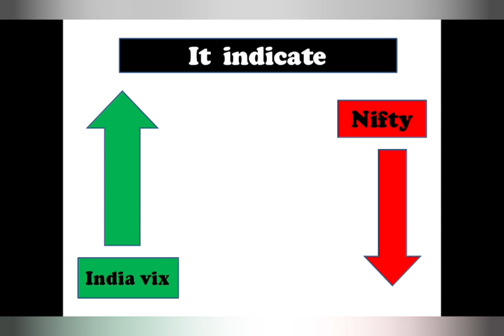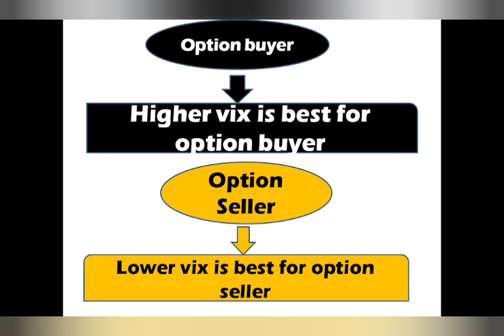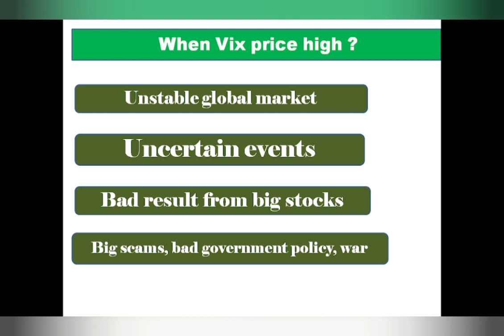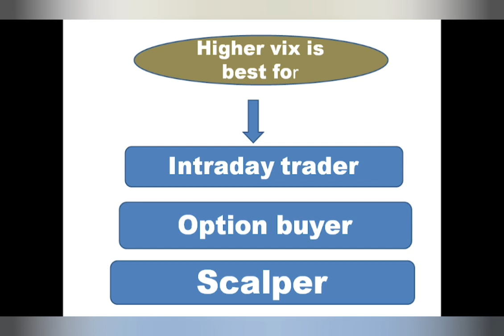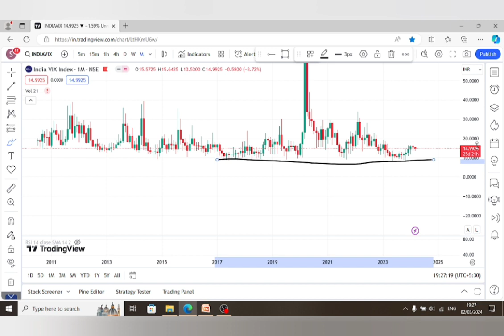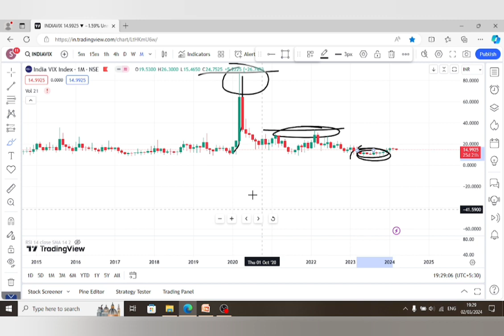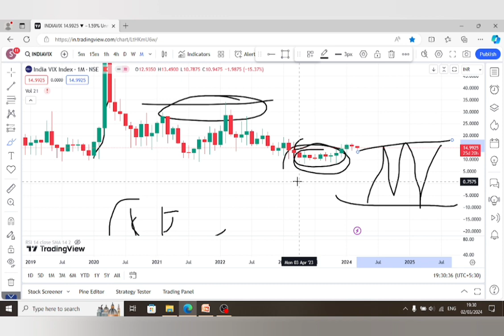India Vix য়ে Option buyer কেনেকৈ সহায় কৰে? India Vix details explain in Assamese | Singha Susmita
Angel one:

 1️⃣ Download Angel One app 📲
 2️⃣ Complete KYC 🪪
 3️⃣ Start your Investment Journey 💰📈

_T&C Apply_

Lets learn and earn together..